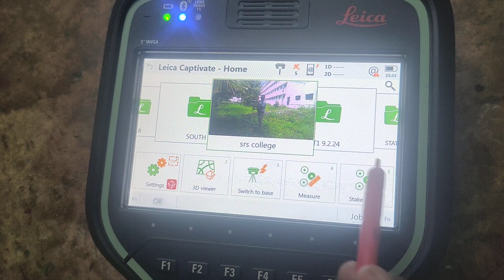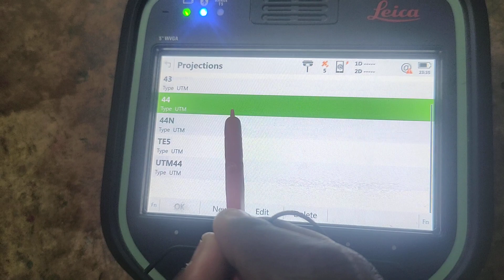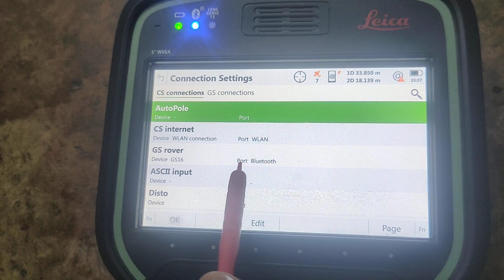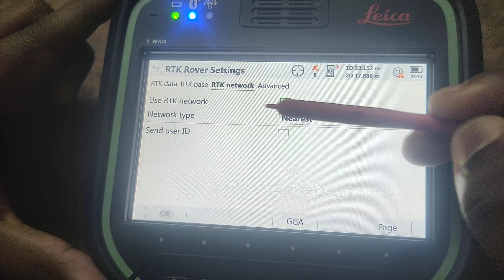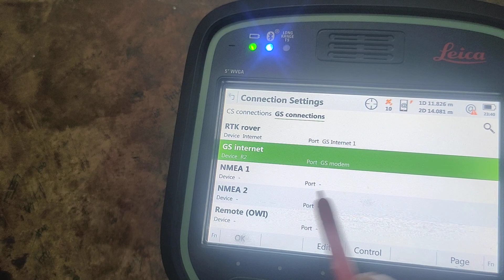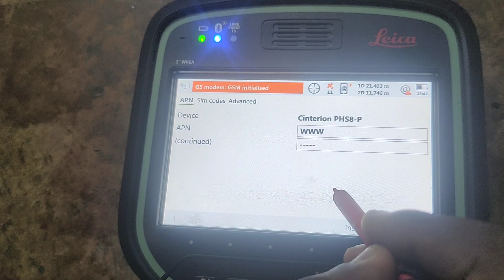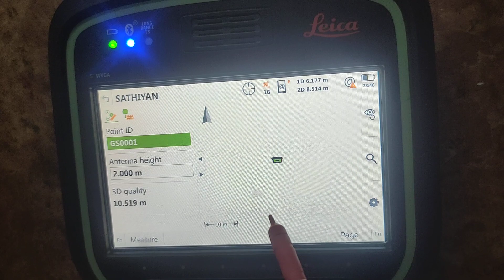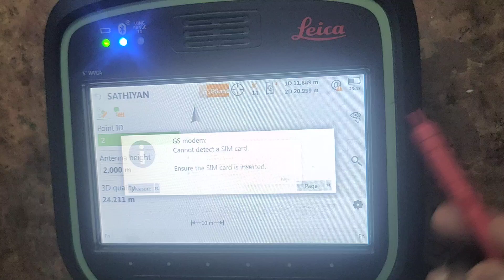LEICA GS 16 DGPS -WORKING PROCEDURE IN TAMIL